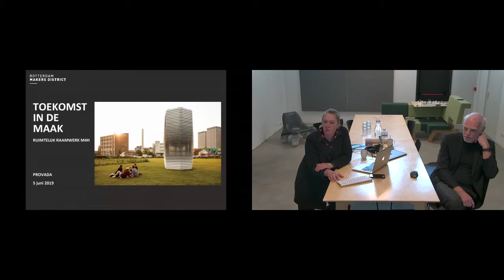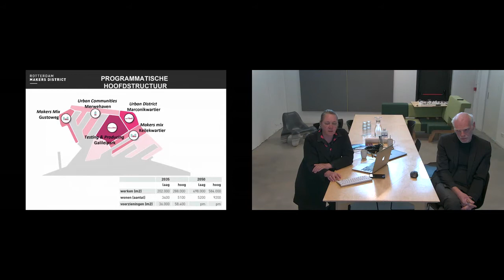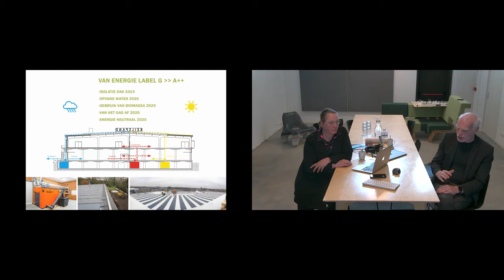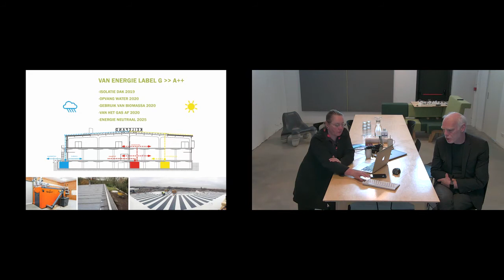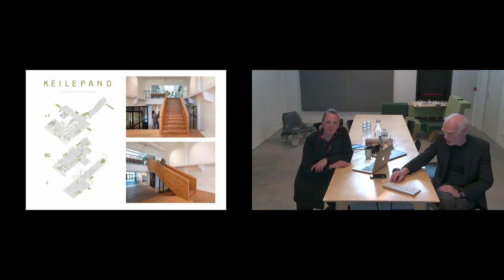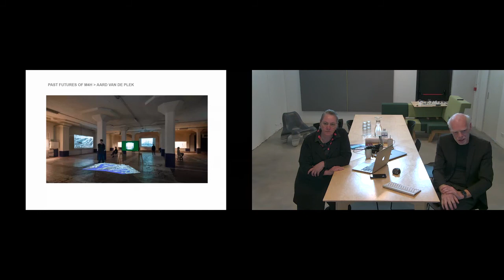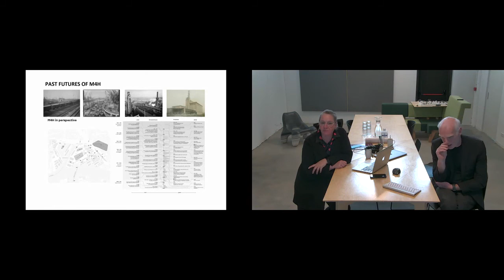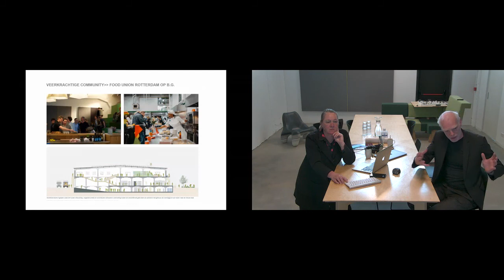Transformatiecongres Rotterdam 20 mei 2021 - sessie 11 - het Keilepand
Transformatiecongres Rotterdam 20 mei 2021 - ronde 2 - sessie 11 - transformeren ken je leren! (pandniveau) - het Keilepand: van overslagloods naar culturele en culinaire hotspot

info:
Monica Adams (studioADAMS) en Folkert van Hagen (GROUP A) vertellen over de transformatie van hun werkplek in M4H, Rotterdam. Dit mixed-use havengebied ontwikkelt zich de komende jaren naar een bruisende nieuwe stadswijk waar wonen en werken hand in hand gaan. Als onderdeel van het KeileCollectief, een cultureel maatschappelijk initiatief van bevlogen creatieve ondernemers, zijn ze nauw betrokken bij de ontwikkeling van het Keilepand, een nieuwe Rotterdamse culturele en culinaire hotspot. Deze broedplaats van makers en denkers heeft een vliegwiel functie voor verdere gebiedsontwikkelingen. Door het organiseren van AANKEILEN!, een reeks lezingen en debatten met en over de ondernemers van het gebied, verbindt het KeileCollectief de grote maatschappelijke opgaven met de actualiteit van M4H. Het Keilepand is recent genomineerd voor de Rotterdamse Architectuurprijs Rotterdam (RAP).